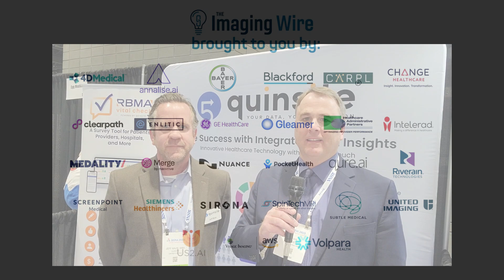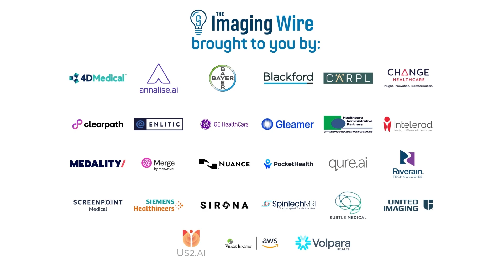RSNA 2023 -- Interview with Quinsite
How can data analytics of radiologist performance be used to improve operations? At RSNA23, we talked to Jeff Maze of Quinsite on how the company's technology is being used to do just that.